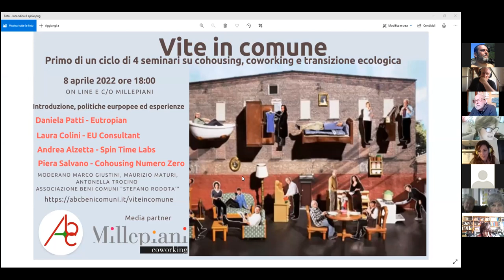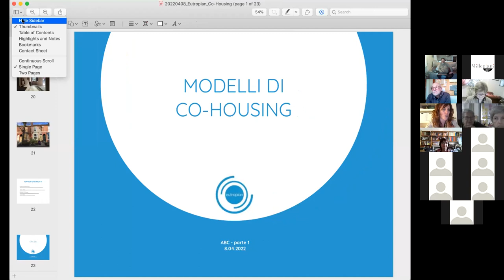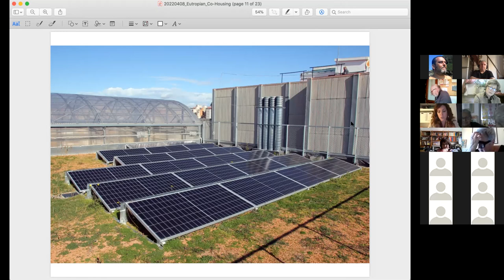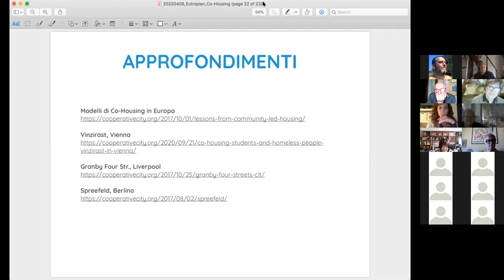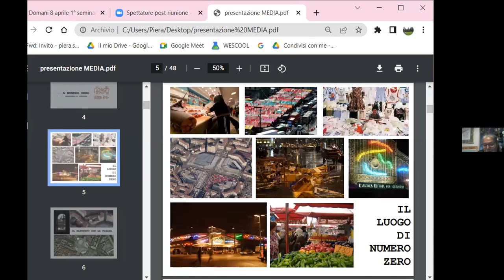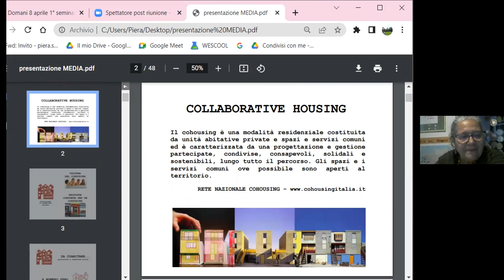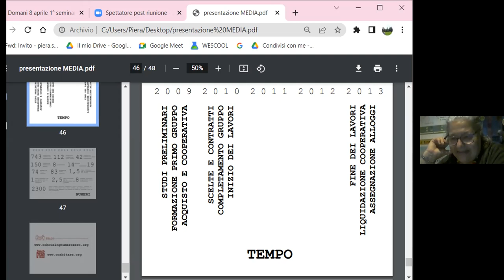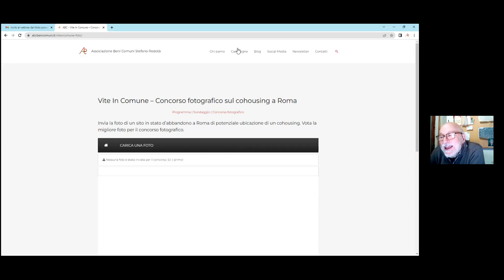"Vite in comune – Cohousing, coworking e transizione ecologica a Roma" - Primo Incontro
Introduzione, politiche europee ed esperienze

Seminario in videoconferenza

Nel primo seminario forniamo un inquadramento generale sull’argomento del cohousing. Partiamo con una panoramica, sui valori che esprime e sulle forme principali che può assumere. Possiamo in linea generale configurare due tipologie di intervento: insediamenti di nuova progettazione e quelli frutto di rigenerazione urbanistica. Presenteremo i progetti realizzati con i programmi europei che consentono un confronto con le città di altri paesi che hanno sviluppato diversi modelli di cohousing. Interverranno:

- Daniela Patti, co-fondatrice “Eutropian”, esperta URBACT – Roma

Seguiranno testimonianze di altrettanti casi concreti di cohousing sociale e intenzionale, per entrare concretamente nelle esperienze di condivisione già in essere. Dai cohousing sociali di iniziativa pubblico-privato sociale, finanziati con fondi europei al cohousing sociale romano nato da una occupazione abitativa (Spin Time Labs, Roma), fino al cohousing intenzionale torinese (Numero Zero, Torino). Interverranno:

- Andrea Alzetta, Attivista dei movimenti di lotta per la casa, Spin Time Labs – Roma
- Piera Salvano, Associazione CoAbiltare Cohousing, “Numero Zero” – Torino

Mediapartner: Millepiani Coworking